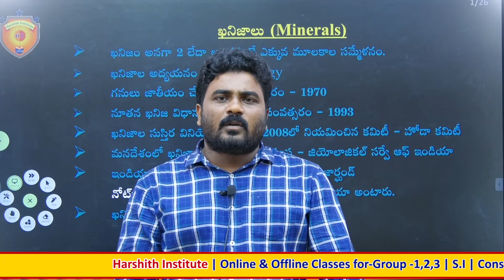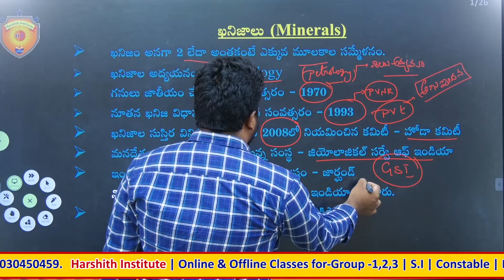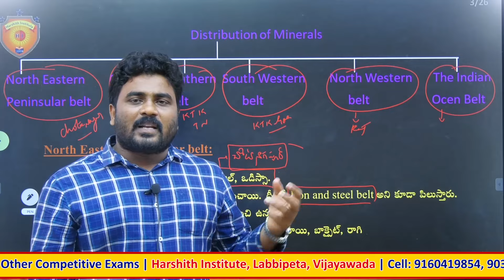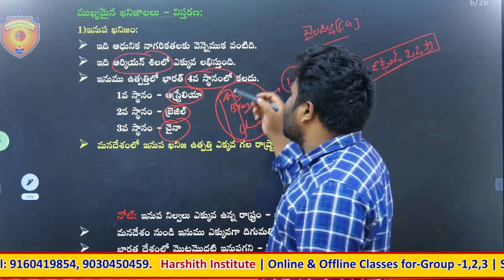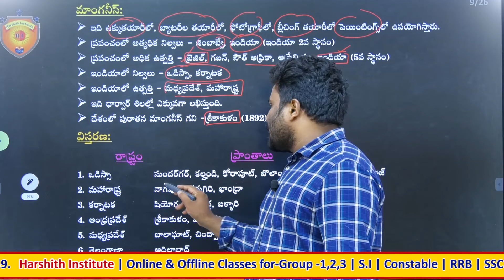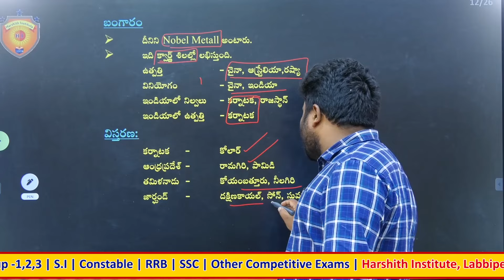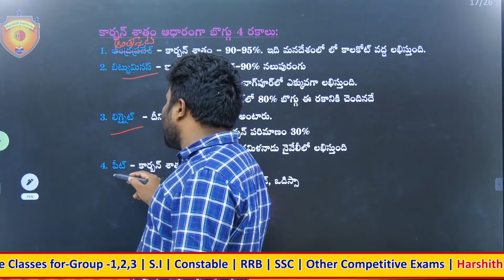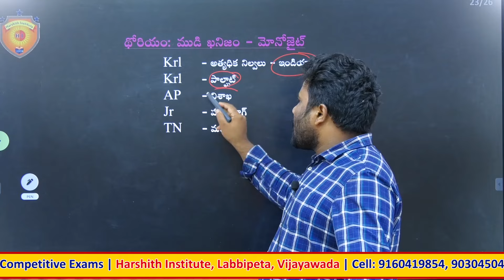Minerals | ఖనిజాలు || Indian Geography | APPSC Group 2 Special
minerals
mineral
trace minerals
what are minerals
rare minerals
essential minerals
mineral uses
mineral identification
mineral sample
metallic minerals
mineral classification
vitamins and minerals
mineral (rock type)
minerals nutrition function
minerals food,mineral id
deadly minerals,newest minerals
types of minerals
mineral lake
mineral samples
vitamins minerals
valuable minerals
silicate minerals
rocks and minerals
what do minerals do
indian geography
geography,indian geography in telugu
india,geography now
indian geography notes
india geography
indian geography basics
indian geography ncert 11
usefull for appsc group 2, appsc group 1 | SI | Constable | RRB | SSC |